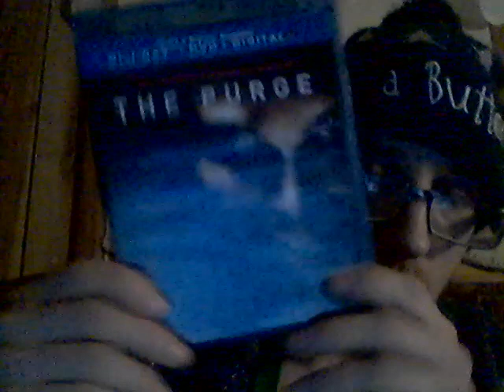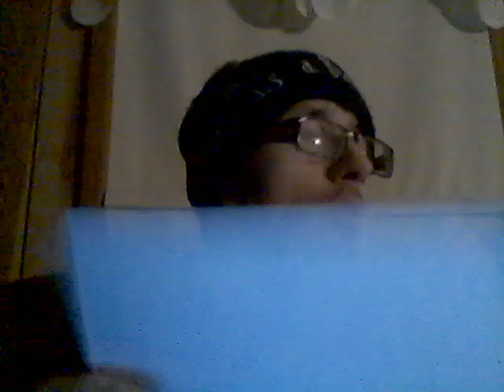Energy Drink Show 3-20-21!